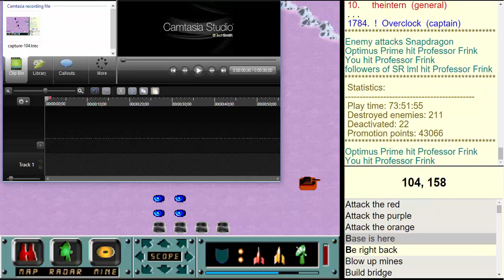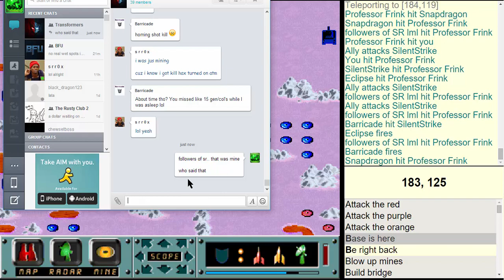Professor Frink Takes again!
Gj to Frink on his second take tonight!